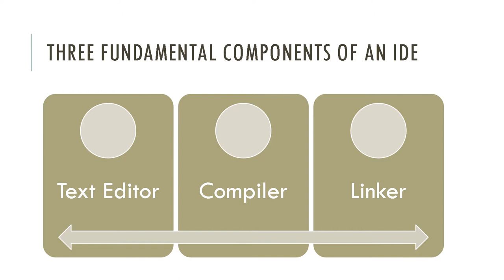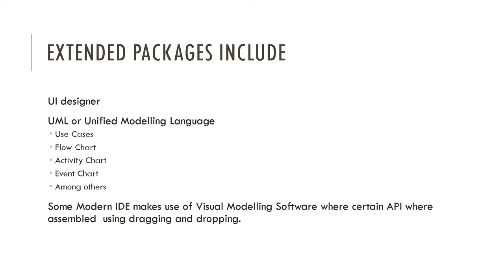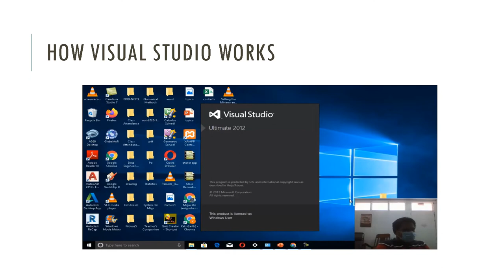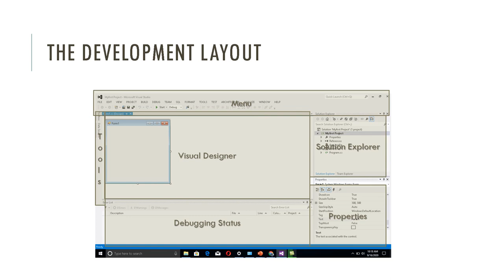The Visual Studio IDE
This is a lecture on the integerated devt environment specifically the visual studio.